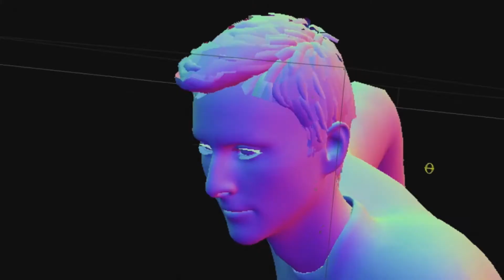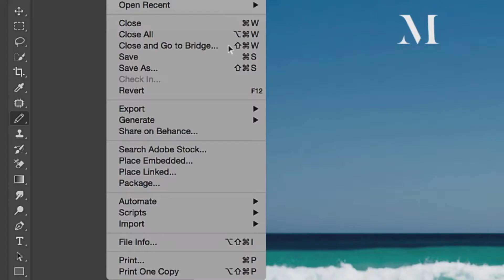AdobeFotoNacht 2017 – Sven Doelle – Willkommen zur AdobeFotoNacht. (1/18) | Adobe DE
Sven Doelle begrüßt alle Gäste und Zuschauer herzlich zur AdobeFotoNacht aus den Design Studios in Hamburg. Von mobile Fotografie bis hin zu Profi Tipps erwarten euch viel Inspiration für den eigenen Fotografie-Stil.